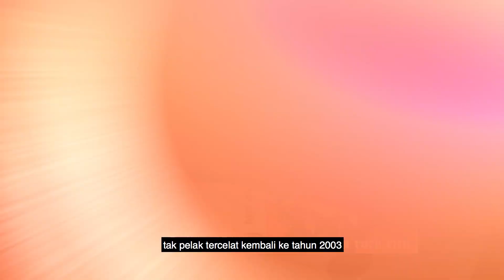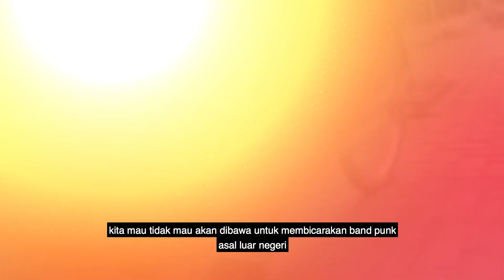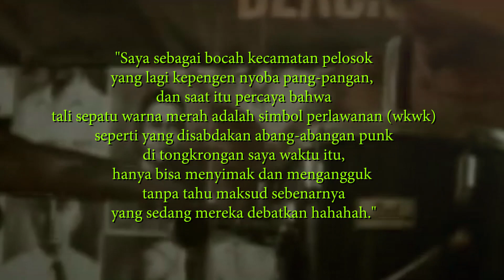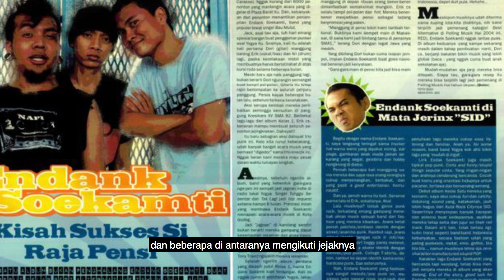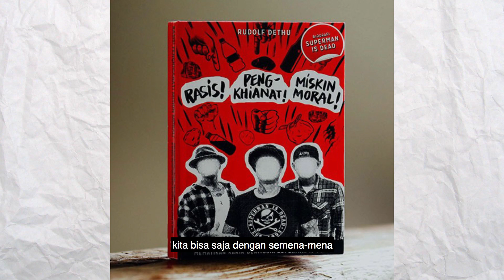TERIMA KASIH SUPERMAN IS DEAD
Superman is dead adalah salah satu band punk terbesar di indonesia
band ini sangat fenomenal sekaligus kontroversial.
setelah memutuskan bergabung dengan major label dan mengeluarkan album kuta rock city, SID menjadi pro dan kontra
19 tahun setelah rilis, album kuta rock city ini masih relevan untuk dinikmati
dan tentunya setelah 19 tahun, selamat merayakan kuta rock city dan kontroversinya.